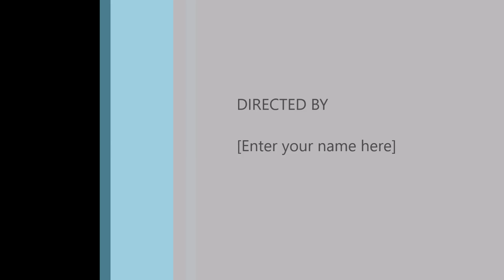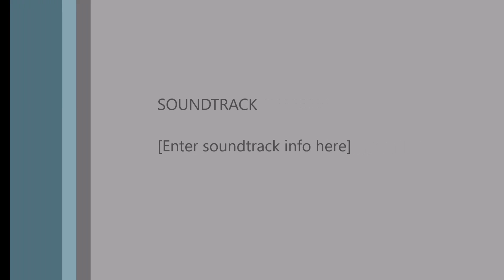Phoenix City Council Hearing : LRAD Public Comment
Filmed on November 7th 2018 in Phoenix AZ at Council Chambers.